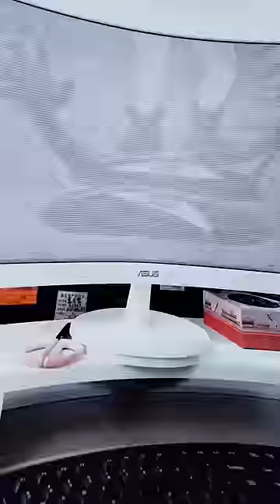How to watch video at work? Ms Yeah